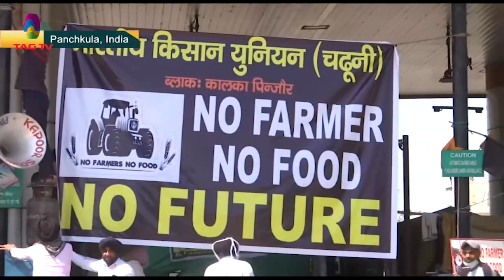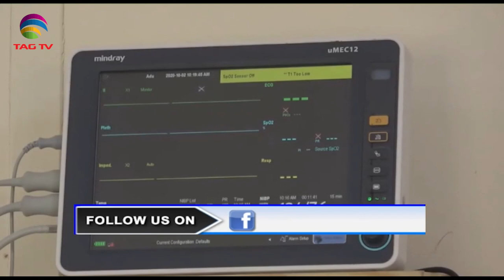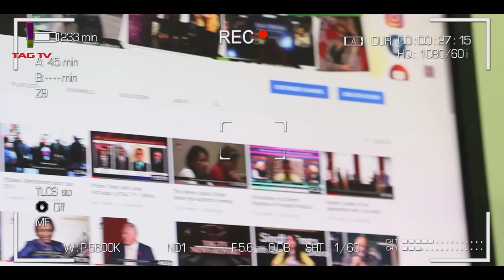Indian farmers' protests to mark six months' agitation,Pak wouldn't allow US bases,SA Newsline May26